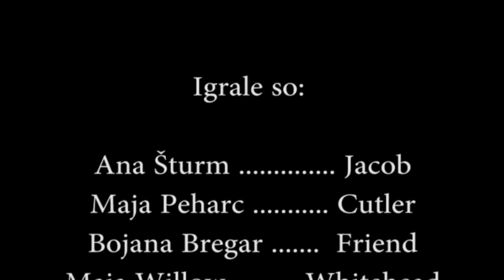Homage to A Field in England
Video, inspired by Ben Wheatley's latest film A Field in England.

Four FilmFlow podcasters decide to enter a mushroom circle in a field at Struževo. They step into a twilight zone and ... then ... it ... gets ... weird.